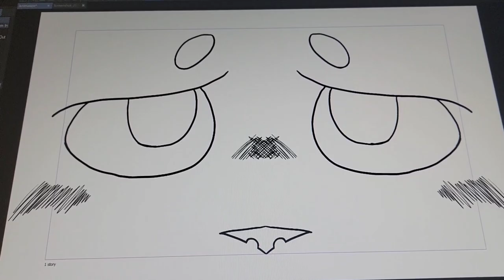Animation that got erased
This was originally gonna be the 14th part of Ribs Oc Pride Month M.A.P that @QuickBird.  is hoasting but the power went out that night so it got erased.

Just putting this on here for Animation content
enjoy! :D